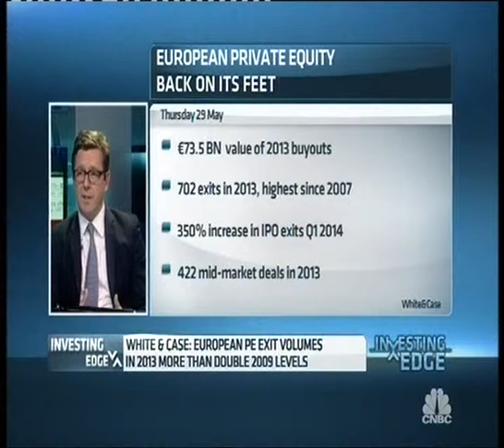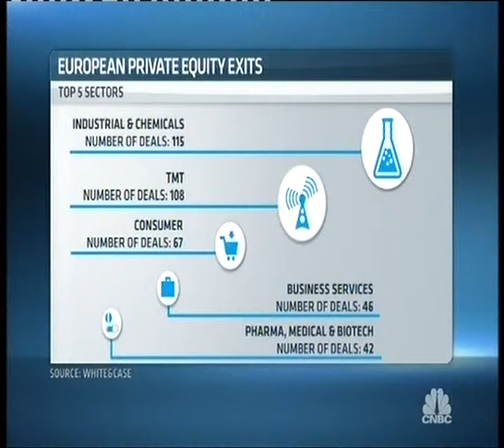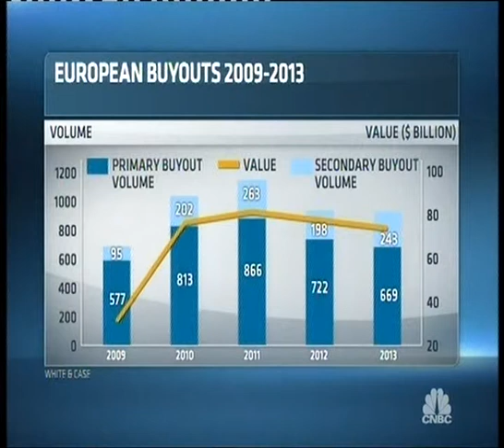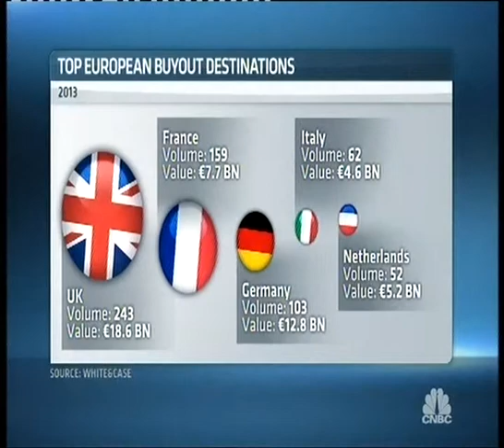White & Case LLP: Resurgence in European private equity market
Ian Bagshaw, partner at White & Case, talks to CNBC about the recovery of the private equity market in Europe and other key findings from new White & Case report.